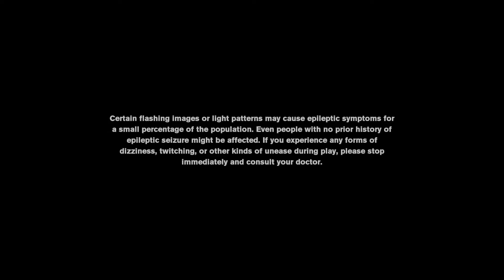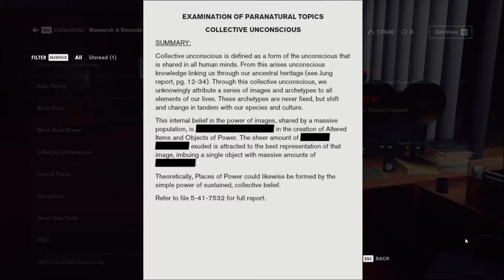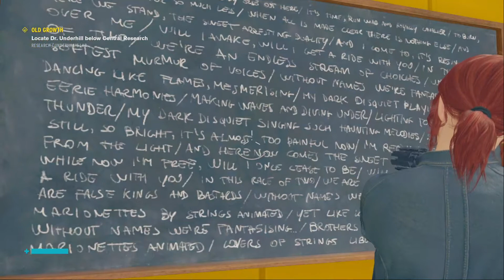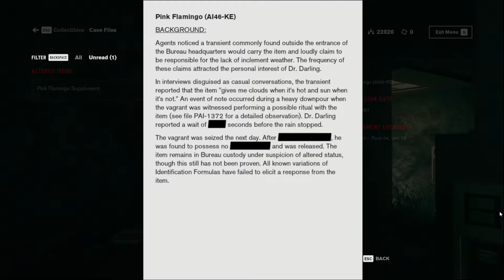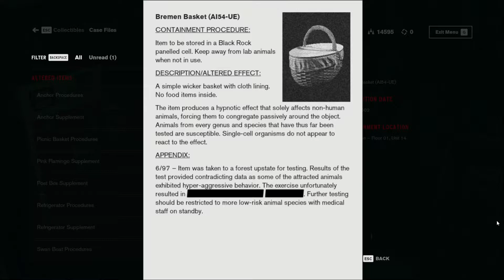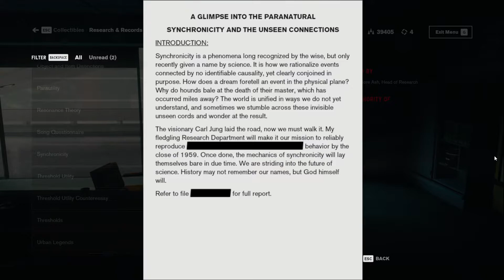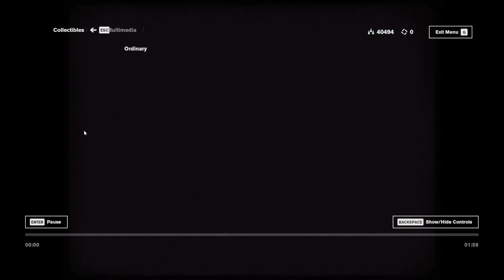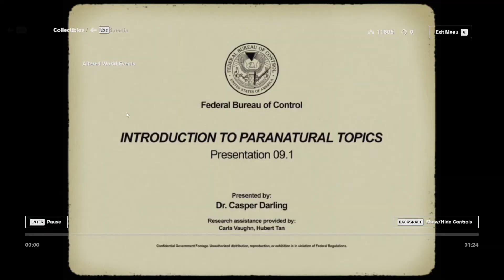Infohazard - Control part 4